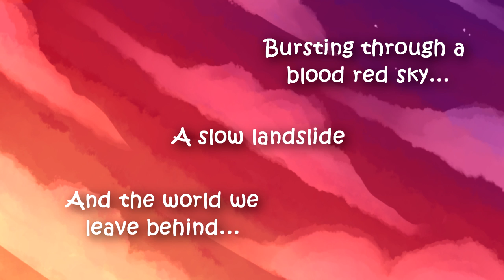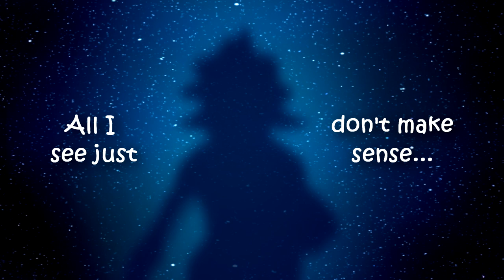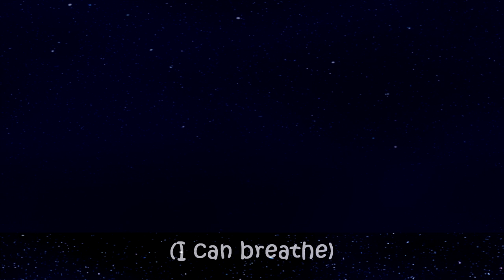Underwater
Dario x Garrett video I've been working on to commemorate 2000+ followers on my tumblr blog! Thank you all so much for your support, guys, I really appreciate you all being here!

Song: "Underwater" by Mika